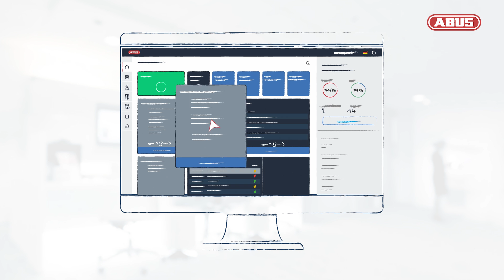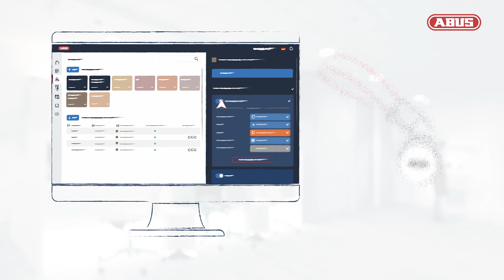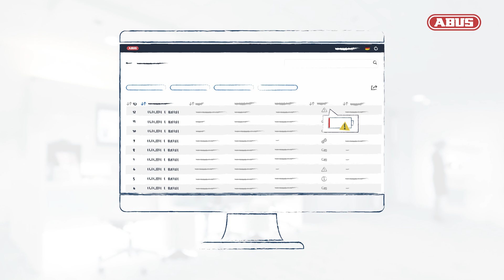TECTIQ® von ABUS: Einfach. Zutritt. Organisieren.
TECTIQ ist ein vielseitig einsetzbares Zutrittskontrollsystem, das eine wirtschaftliche und zukunftssichere Lösung für beinahe jedes Gebäude darstellt. Besonders die hohe Flexibilität und Skalierbarkeit machen TECTIQ zur optimalen Lösung für gewerbliche und öffentliche Gebäude nahezu jeder Größe.

Darauf können Sie beim elektronischen Schließsystem TECTIQ zählen:
• Türkomponenten für nahezu jede Türsituation
• modernste Software mit bestem Nutzerkomfort
• hohe Daten-Verschlüsselung
• eine einfache Kombination mit bestehenden, mechanischen Schließanlagen
• sowie die kompetente Planungsunterstützung durch Ihren persönlichen Objektberater.

INTERESSIERT?